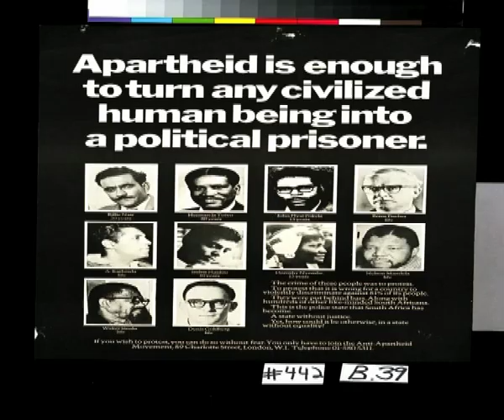Veteran South African social campaigner Professor Denis Goldberg on Andimba Toivo Ya Toivo-NBC